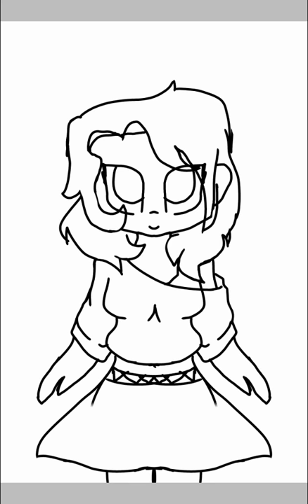Another Entry for Rocker!(she's said you can do 2!)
I changed my style and Tbh it looks like Rockers style.